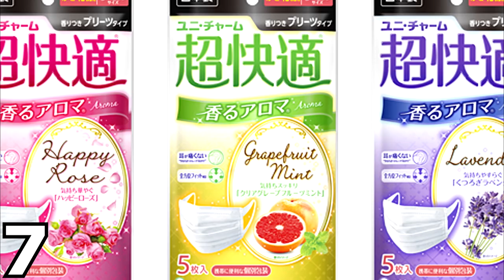TOP 10 WHY MASCHERINE IN GIAPPONE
Ecco qui le 10 ragioni del perchè i Giapponesi usano le mascherine: allergie, evitare di ammalarsi, passare l'influenza, ma non solo. I Giapponesi infatti si metto le mascherine anche per moda, per far sembrare il viso più affusolato e molti altri modivi.

Ecco qui una lista TOP 10 di questi motivi, scriveteci nei commenti quali vi hanno colpito di più!